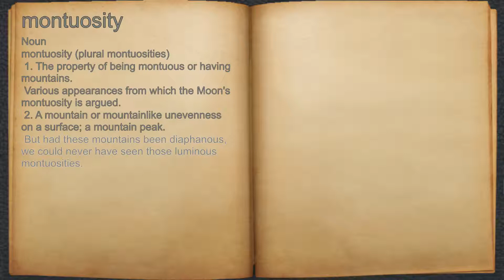What does montuosity mean?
A spoken definition of montuosity.

Intro Sound:
Typewriter - Tamskp